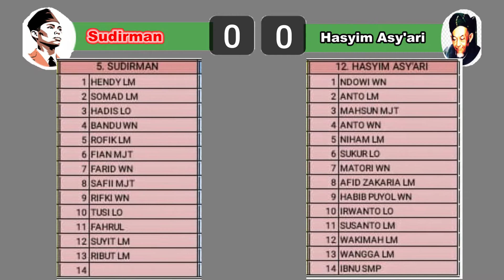Final Liga Mojosari Tahun 2020 - Adu Penalti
Dalam rangka memperingati HUT RI ke-75 desa Mojosari kecamatan Mojotengah kabupaten Wonosobo menyelenggarakan lomba sepak bola Liga Mojosari. Dan ini adalah final yang mempertemukan kesebelasan Sudirman melawan kesebelasan Hasyim Asy'ari dengan skor imbang kosong sama. Sehingga dilanjutkan dengan adu tendangan penalti antara kedua tim.

75 Indonesia Merdeka, Indonesia Maju!!!